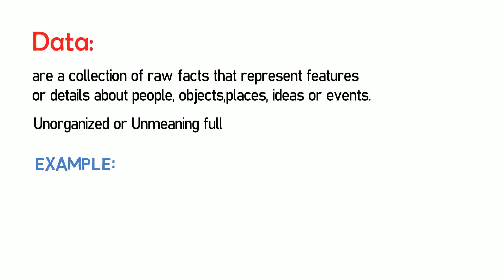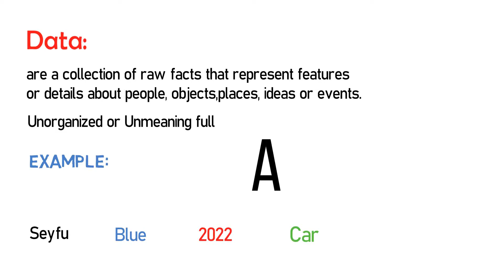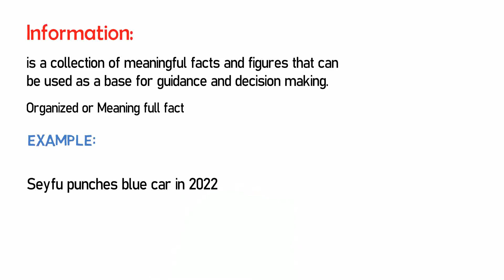Data vs Information | Difference between information and data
ስለተከታተሉን እናመሰግናለን ቻናላችን የተለያዩ Technology ትምህርቶች የሚለቀቁበት Channel  ነው.